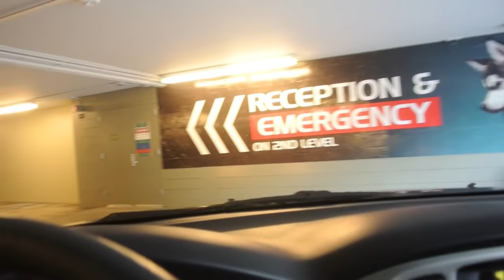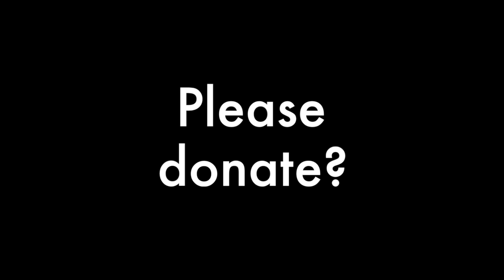Mr. Wilson's rescue!